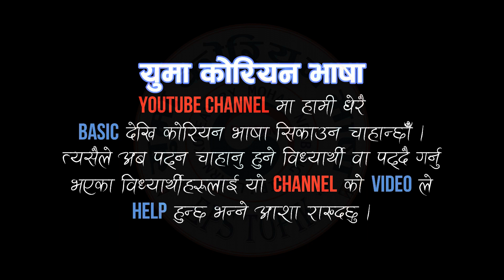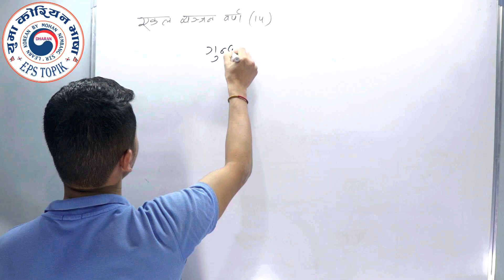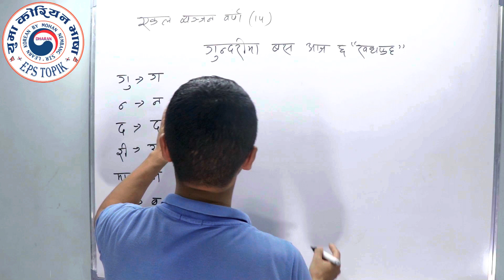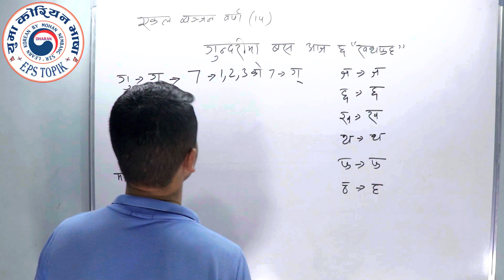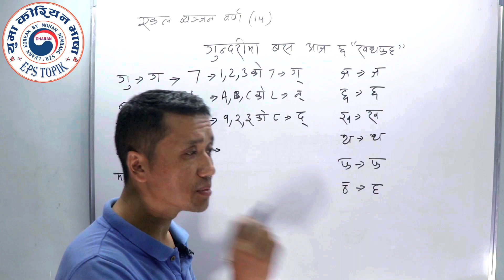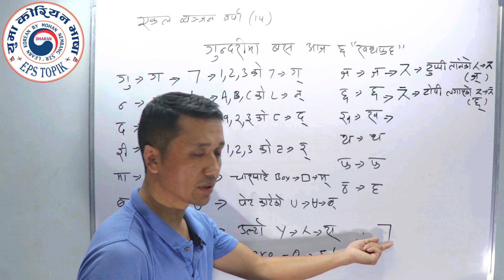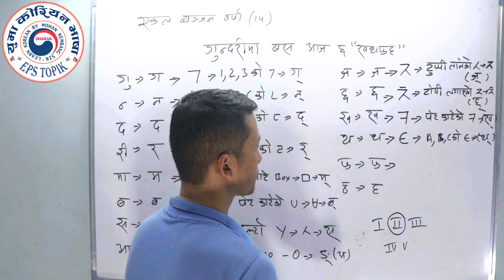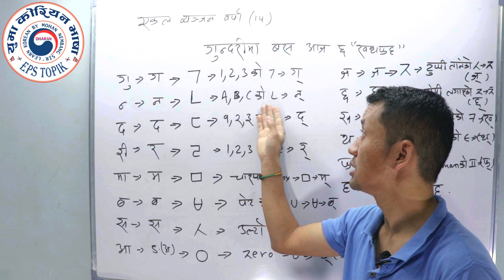Day 02 - एकल व्याञ्जन वर्ण - Korean language in Nepali by Mohan Nembang Sir - Korean Basic in Nepali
नमस्ते, म Mohan Nembang हजुरहरूकाे Korean teacher. I am teaching Korean language in Dharan.
 याे भिडियाेमा एकल व्याञ्जन वर्णकाे बारेमा रमाइलाे तरिकाले मज्जले वर्णन गरिएकाे छ । हजुरहरू याे भिडियाे हेरि काेरियाली भाषाकाे ज्ञान बदाउन सक्नु हुन्छ ।
!!! धन्यबाद !!!
Keep supporting!!!